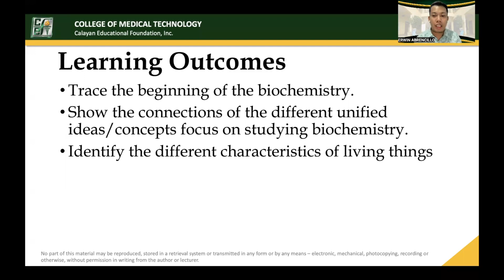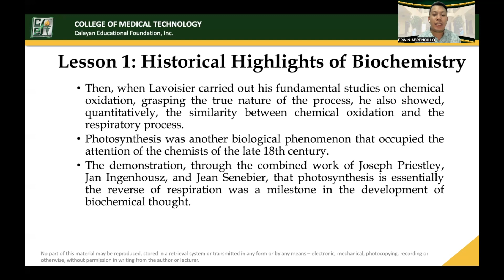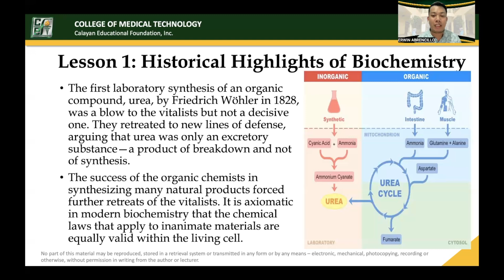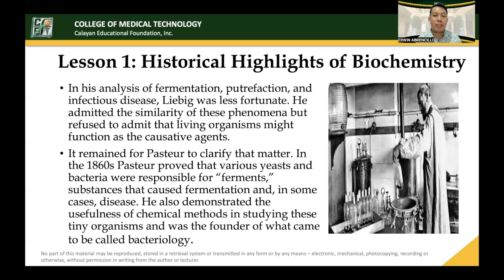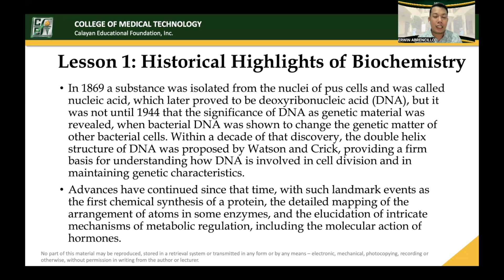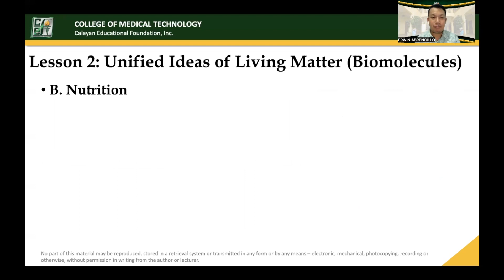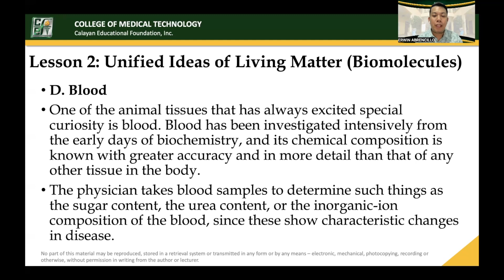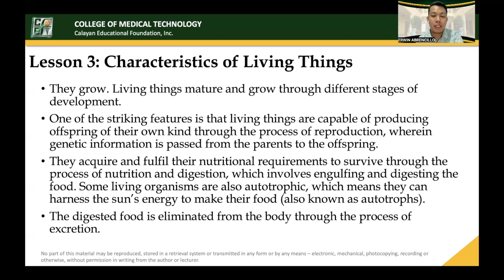CC103 MODULE 1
This video discusses the introductory part of the subject Biochemistry for MLS.